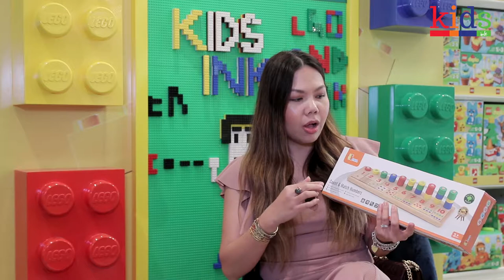Geolette's Top Picks From Kids Ink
Metro Magazine's Geolette Esguerra shopped at Kids Ink and here are her top finds. Shop for Geolette's picks:

1. Lego Duplo My First Animal Brick Box, P2,399.75
2. Viga Wooden Count & Match Numbers Set, P999
3. Little Feminist Board Book Set, P839

Visit us on the second level of One Bonifacio High Street Mall.